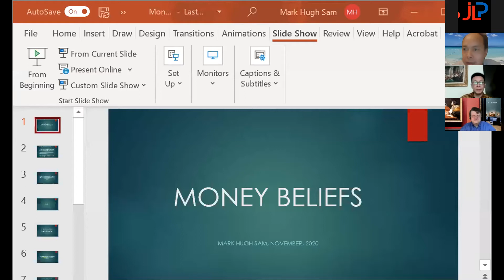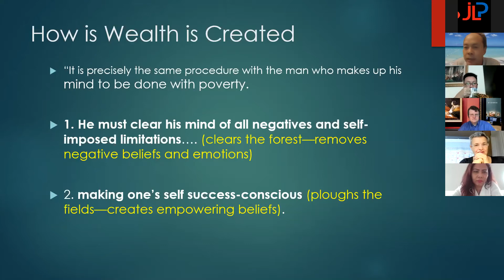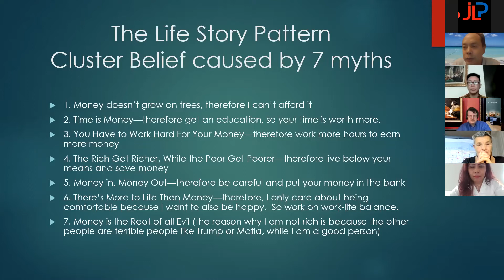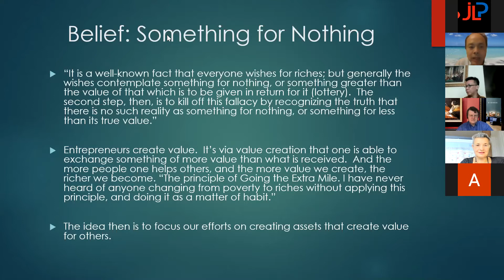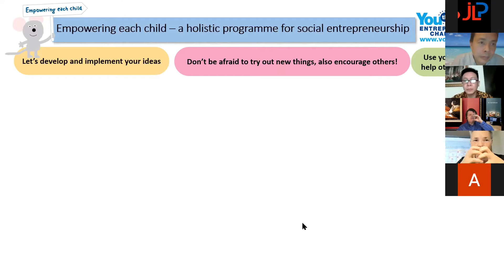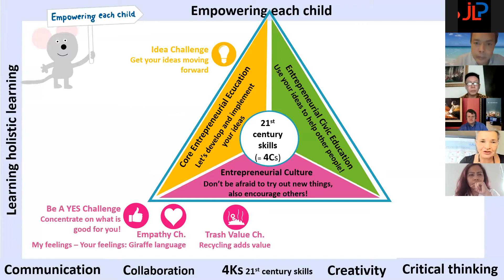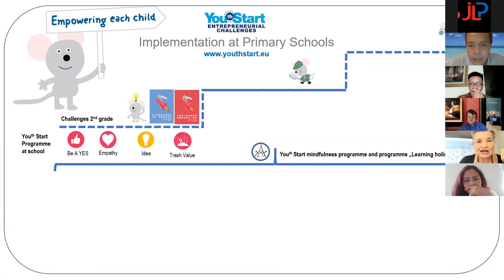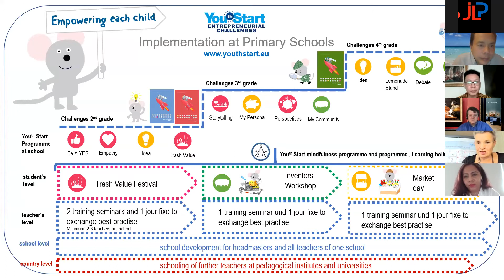Entrepreneurship Educamp 2020 Day 2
Entrepreneurship Educamp 2020 :

Entrepreneurship Educamp 2020 : merupakan workshop hasil kerja sama antara Universitas Pembangunan Jaya & GEN (Global Entrepreneurship Network). Pada acara tersebut, dimoderatori oleh Bapak Ivan Sandjaja yang merupakan Managing Director GEN Indonesia. Acara tersebut juga mendapat dukungan dari Prof. Bambang Permadi Soemantri Brodjonegoro, Ph.D, beliau merupakan Menteri Riset dan Teknologi Republik Indonesia.

Pada workshop yang digelar selama 2 hari tersebut, turut serta dihadiri oleh 2 pembicara, yakni :
1. Prof Johannes Lindner ( Entrepreneurship Enabler ) / Teachers College Vienna, dan juga perwakilan GEN Austria.
2. Mark Hugh Sam ( Life Coach ) / Founder Of Startup Jamaica.